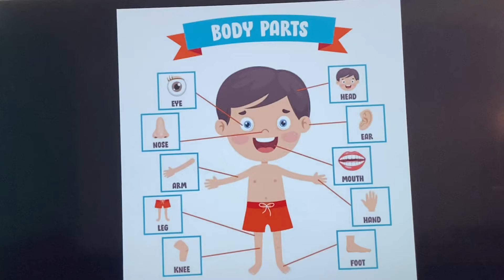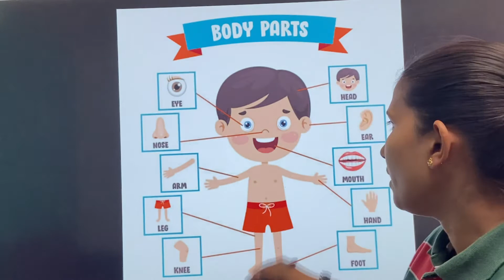Learn body parts